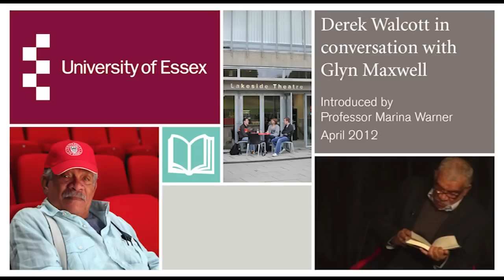University of Essex | Derek Walcott in conversation with Glyn Maxwell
Derek Walcott became the Essex Professor of Poetry in 2009 and has since made annual visits to the Department of Literature, Film, and Theatre Studies. In this film the Nobel Laureate reads from his poetry and discusses writing with Glyn Maxwel from the Centre for Creative Writing. This special event took place at the University's Lakeside Theatre on the 28 April during Professor Walcott's 2012 visit and is introduced by Professor Marina Warner.